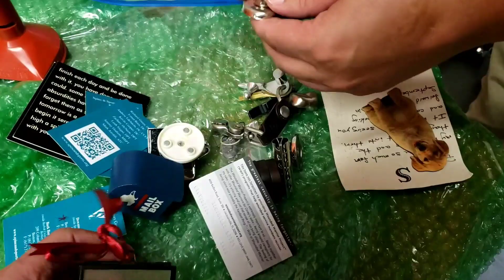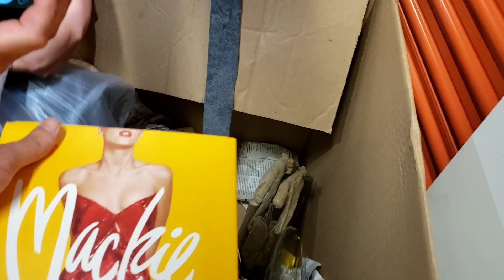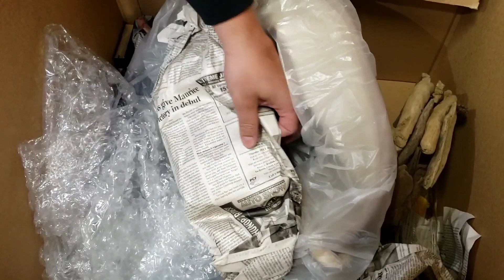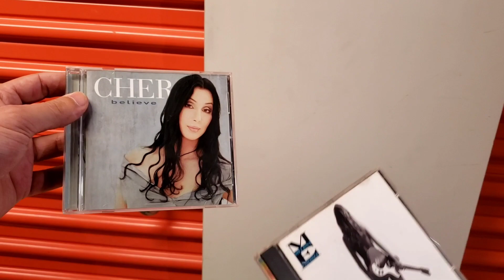Mi Primer Almacen Abandonado y Salio Computadora Apple 🍎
Este fue mi primer Almacen Abandonado y salieron Ganacias increibles Miralo te lo recomiendo junto al Bory Detector